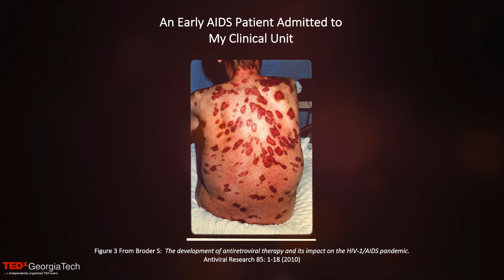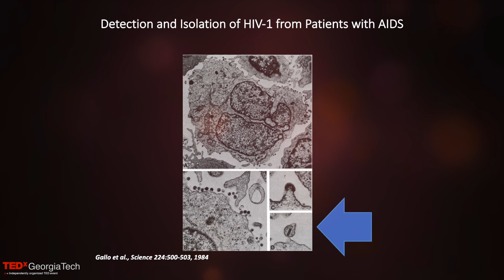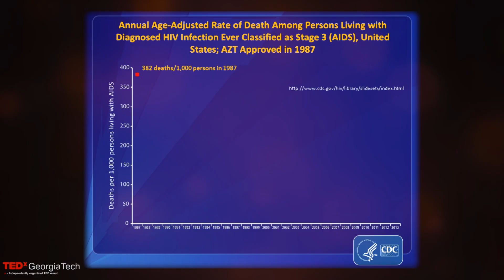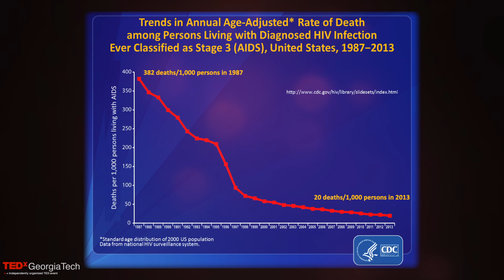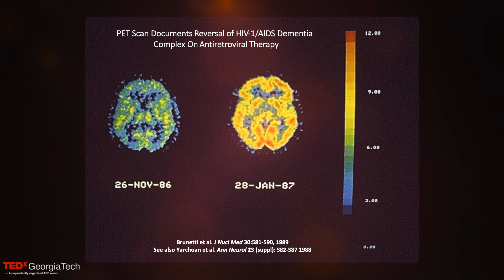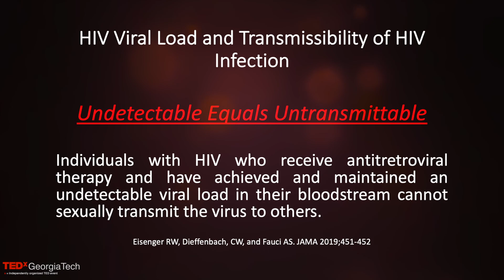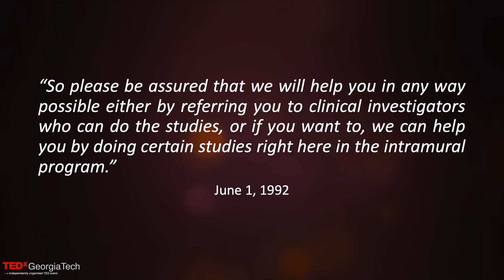The Viral Impact of HIV/AIDS | Samuel Broder, M.D. | TEDxGeorgiaTech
Samuel Broder, M.D. has been involved in basic and clinical research over his entire career, and has extensive experience at National Institutes of Health and in industry. He has special expertise in cancer, HIV-1/AIDS, and immunologic disorders. His talk is about his experience in making progress in the therapy of AIDS, caused by a retrovirus initially thought to be impossible to successfully treat. Samuel Broder, M.D. has been involved in basic and clinical research over his entire career, and has extensive experience at National Institutes of Health and in industry. He has special expertise in cancer, HIV-1/AIDS, and immunologic disorders. He was also part of the team that helped sequence and assemble the human genome and develop molecular diagnostics in cancer, heart disease, and most signficantly HIV-1/AIDS. This talk was given at a TEDx event using the TED conference format but independently organized by a local community.